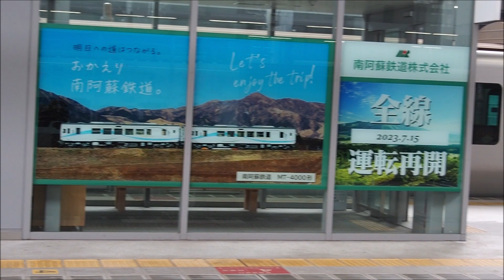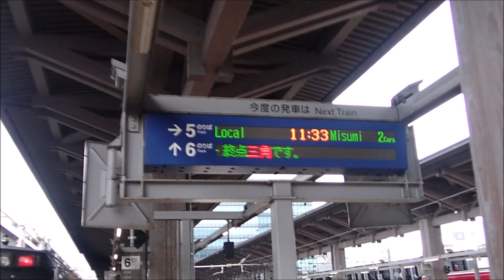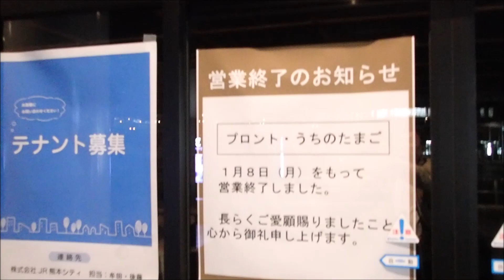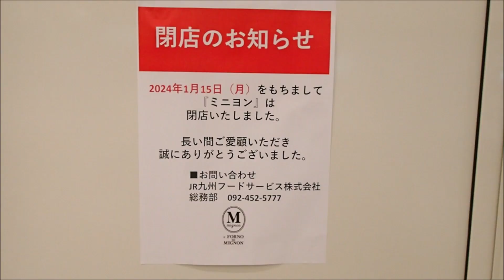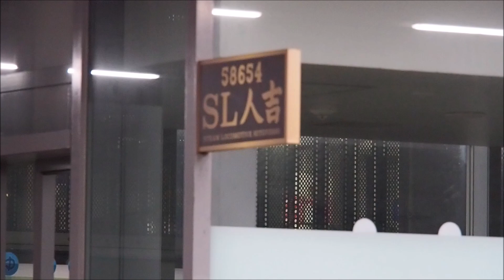熊本駅、夜はプロジェクションマッピング🚂２０２４年１月２０日ＪＲ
何軒か閉店してたので、何か寂しいな